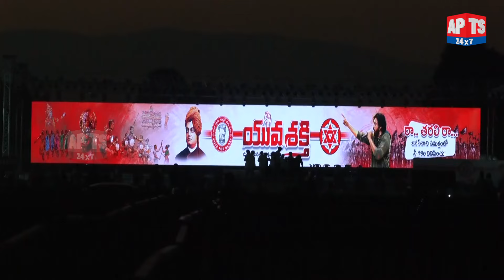Huge Arrangements for Pawan Kalyan Janasena Yuvashakti Sabha || జనసేన యువశక్తి || APTS 24x7